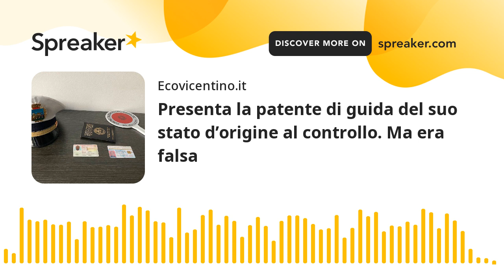Presenta la patente di guida del suo stato d’origine al controllo. Ma era falsa